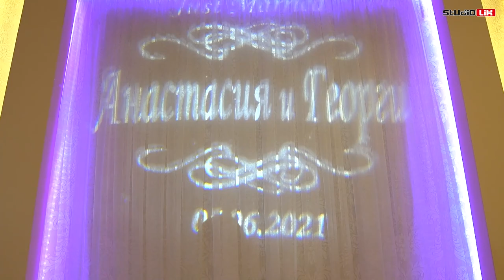Анастасия и Георги - Трейлър